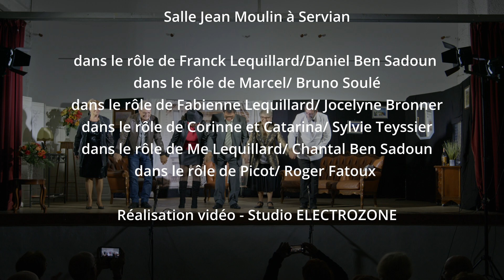"Si je peux me permettre" une comédie de Robert Lamoureux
Franck Lequillard, affairiste sans scrupules, est spécialiste de la reprise d'entreprises en difficultés qu'il revend avec grands bénéfices en présentant des bilans pas franchement honnêtes...
Pour réaliser une énième escroquerie, il compromet toute sa famille jusqu'à son majordome qui n'a, lui non plus, rien d'un enfant de choeur !